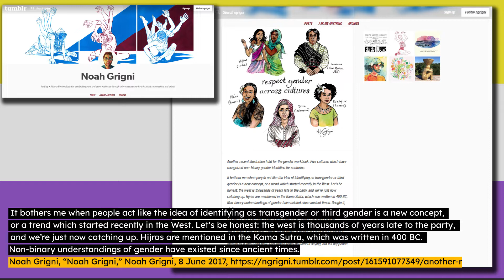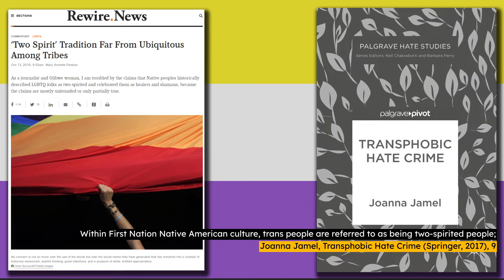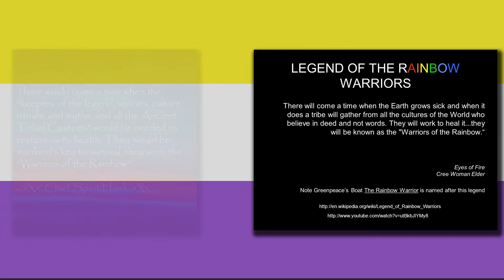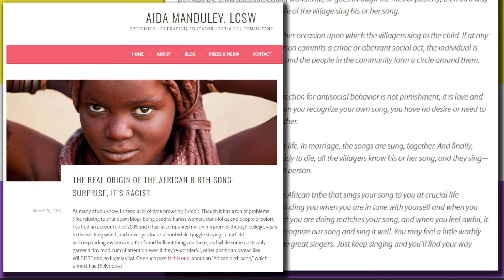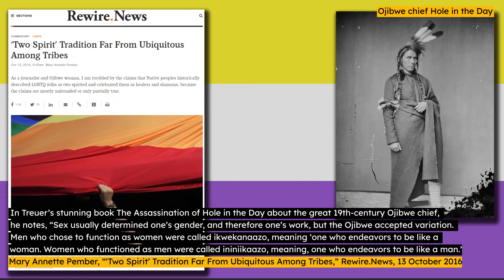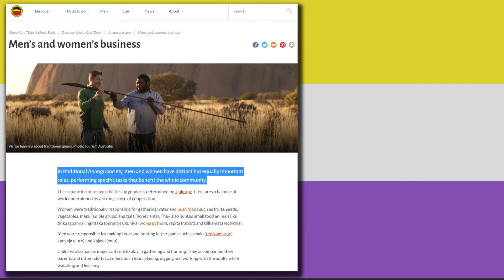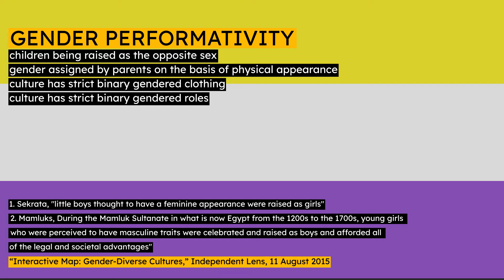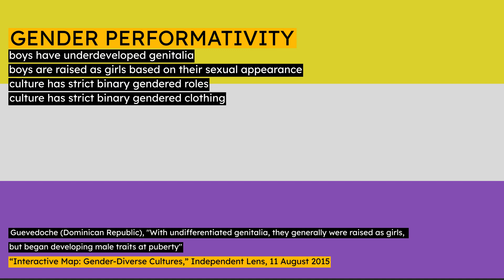Misrepresented indigenous gender & sexuality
In recent decades, various indigenous cultures have become increasingly cited in discussions of gender identities and roles. In many cases, various claims have been made concerning the alleged acceptance of specific non-binary gender identities within traditional indigenous cultures.

This series examines gender identities and roles in a range of indigenous groups, to debunk pop culture misunderstandings and myths about them, and present verifiable facts from reliable scholarly sources.

Timestamps
00:00 Start
00:09 Indigenous gender in pop culture gender discourse
00:58 Indigenous culture gender struggles
01:28 False claims about the term "two-spirit"
05:50 The Western trope of the Noble Savage
10:54 Facts about the term "two-spirit" & Ojibwe gender culture
14:04 Misrepresentations about indigenous gender by PBS
Transcript & sources
Links
Mary Annette Pember, “‘Two Spirit’ Tradition Far From Ubiquitous Among Tribes,” Rewire.News, 13 October 2016,
Aida Manduley, “The REAL Origin of the African Birth Song,” Aida Manduley, LCSW, 10 March 2015,
Katherine Davis-Young, “Two-Spirit: Meet the Native Americans Embracing LGBT+,” The Independent, 5 April 2019,